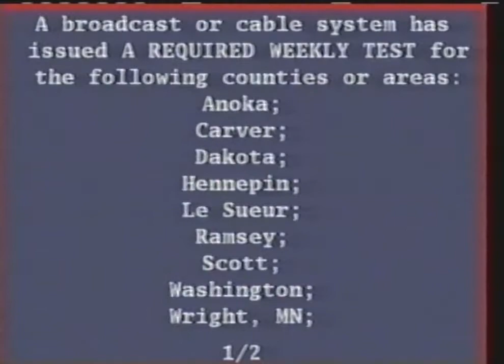Xfinity EAS Test - March 19, 2019 | Minnesota (VHS)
Self-recorded
Description: During Ren & Stimpy on NickRewind.